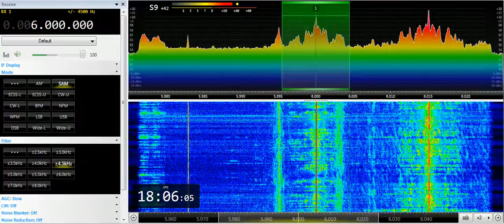01 07 2019 GTRK Adygeya, Adygeyan Radio in Adygean, Arabic, Turkish to CeAs 1800 on 6000 Armavir